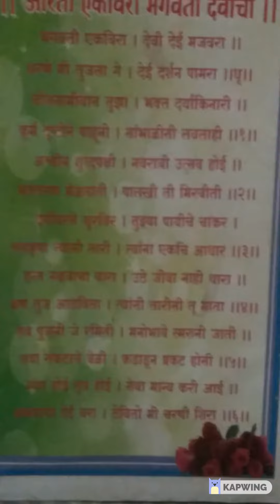श्री भगवती देवी चौल | Shree Bhagwati Devi Chaul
।। श्री एकविरा भगवती मंदिर  ।।

अलिबाग तालुक्यातील चौल येथे भगवती गावात वसलेले हे मंदिर खूप मनमोहक आणि आल्हाद दायी आहे. आई भगवती देवी च्या नावावरूनच येथील गावाला भगवती असे नाव पडले. निसर्गाच्या सानिध्यात वसलेले हे मंदिर भक्तांच्या भक्ती भाव चैतन्यात अधिकच भर टाकत असते. नवसाला पावणारी आणि भक्तांच्या हाकेला धावणारी अशी श्री एकविरा भगवती देवीची ओळख आहे.